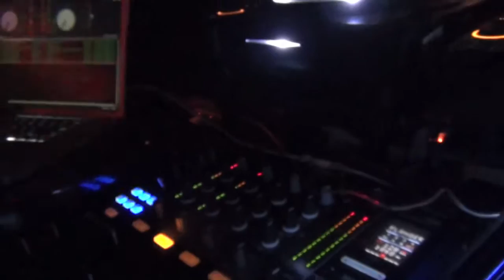DJ Frankie lam - PUSH x ROBOT - YEAR OF THE DRAGON 2012 @ VOLAR HONG KONG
PUSH x ROBOT present

Year of the Dragon @ Volar

The fung shui masters at PUSH are predicting a suitably fiery start to the Year of the Dragon courtesy of our first special guests of 2012: the twisted geniuses behind ROBOT.
Jay Pelmet and Mike the Unstoppable are true pioneers of the Hong Kong techno movement, having made bottoms shake and people scratch their heads in wonder at a bewildering range of events stretching back more than a decade.

Feeling fresh after organising the recent mind-blowing CLOCKENFLAP Festival, Jay and Mike will be bringing their purist, uncompromising techno vibe to Volar this Chinese New Year. And providing support on this night of deep techno and tech-house will be the PUSH brothers Frankielam, Lukas and AKW.

Come get some - PUBLIC HOLIDAY the next day!

With Robot technicians Jay Pelmet + Mike the Unstoppable
Plus PUSH residents Frankielam, Lukas + AKW

Monday, Jan 23, from 10pm